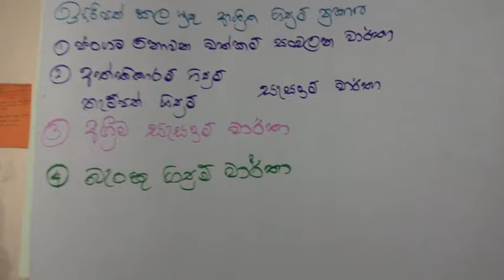රජයේ මුදල් රෙගුලාසි | MUDAL REGULASI FOR VISARJANA ACCOUNT (ER EXAM)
රජයේ මුදල් රෙගුලාසි ගැන විභාග ඕනි තරම් තිබුනත් ඒවා ගැන ඉගෙන ගන්න තැනක් නෑ. ඒ අඩුව පුරවන්න තමයි මේ වීඩියෝ ගෙනාවේ. ඔයත් බලන්න... අනික් අයට බලන්න යවන්න. ඔබට ජය.